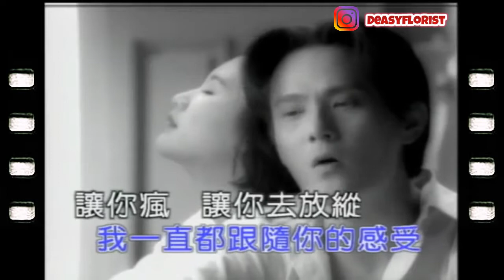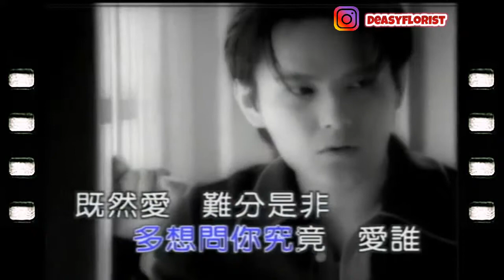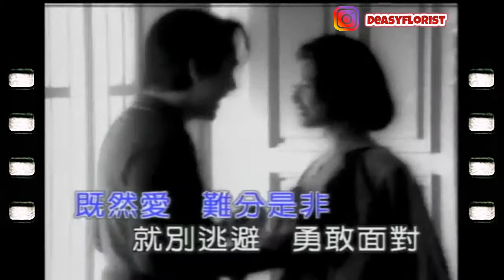Jeff Chang - Cang Sin Ce - Kuo Huo (張信哲 - 過火)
Hi All... please:
🔔 Turn on the bell notification to  listen to new upload music!